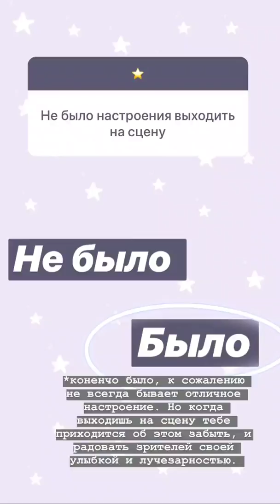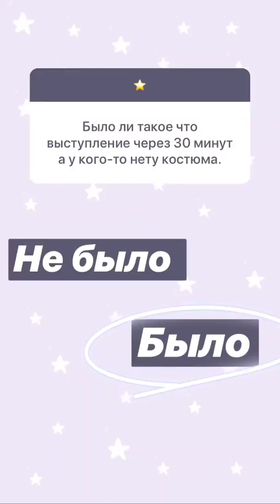Было или не было с Ангелиной Романовской